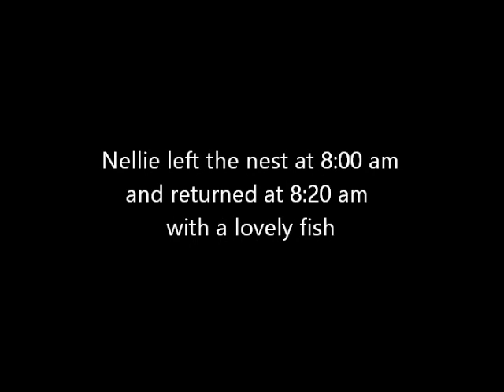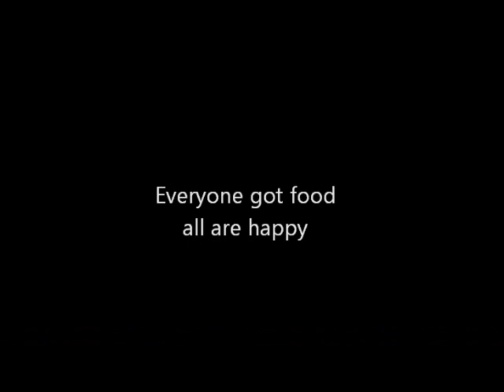Nelson BC Osprey Nellie catches fish 8:20am PDT 6-23-2014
Osprey Nest located 2km west of Nelson, B.C.